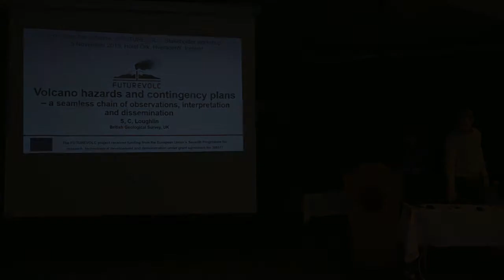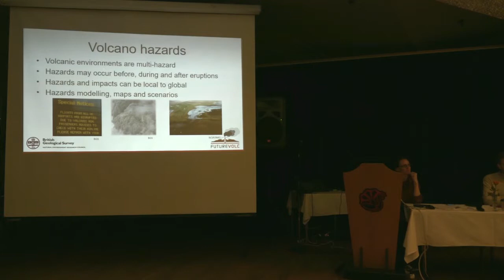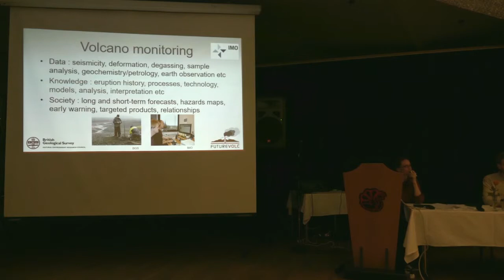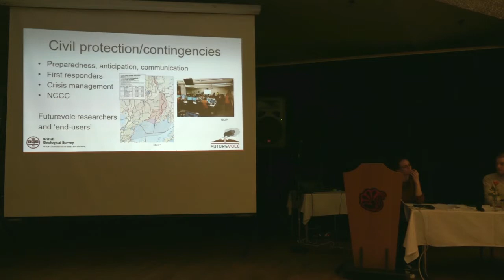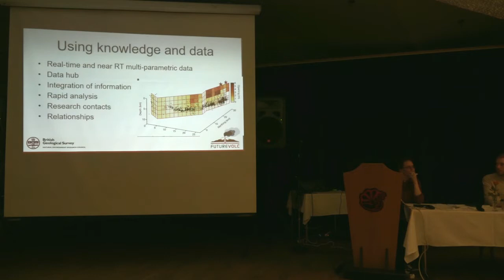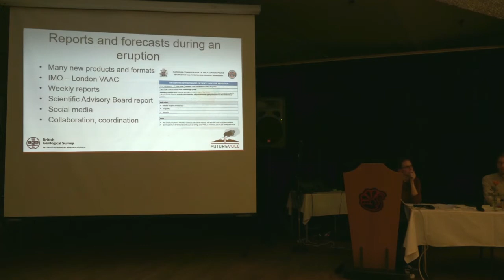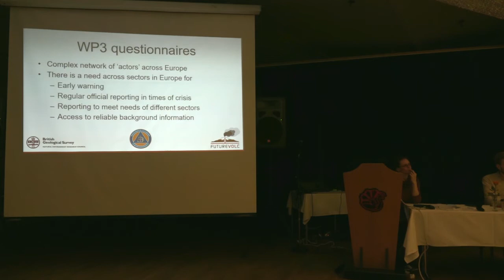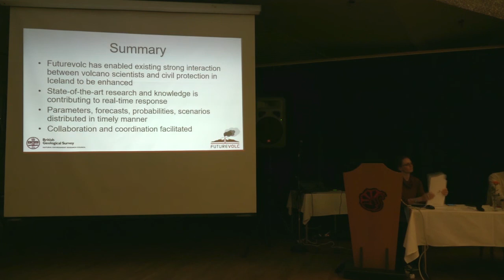FUTUREVOLC: Volcano hazards and contigency plans - S.C. Loughlin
The aim of the workshop is to demonstrate how the FUTUREVOLC project (futurevolc.hi.is) and related activities have contributed to advances in volcano monitoring and research, as well as dissemination of information on volcanic hazards and eruptions.

The workshop is aimed at various stakeholders of the project, focusing on nonscientific audience. The workshop will include a series of talks and time for discussions, followed by brainstorming in groups on selected topics relevant to the FUTUREVOLC project and its follow-up actions.